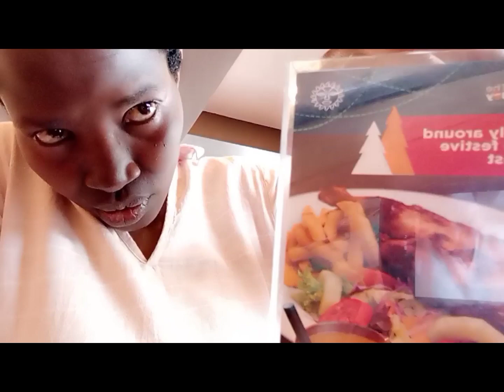FINALLY HE TOOK ME OUT 😂